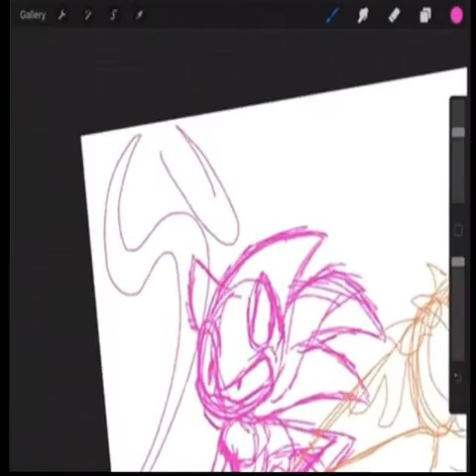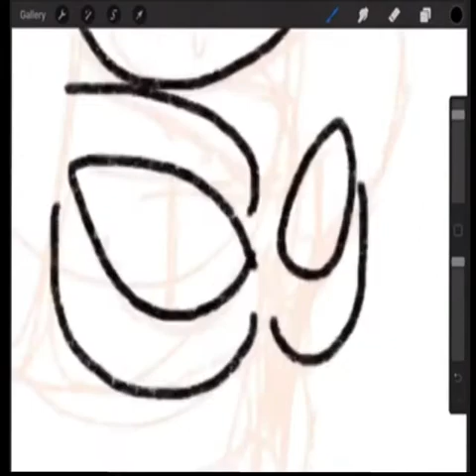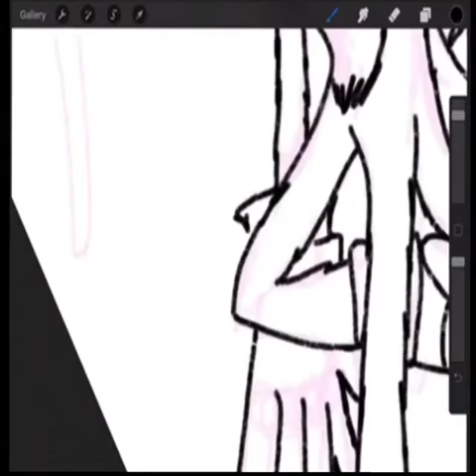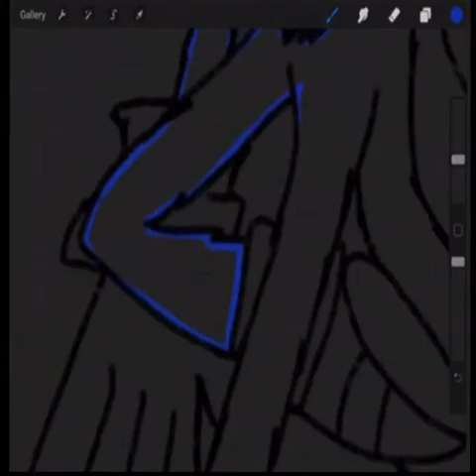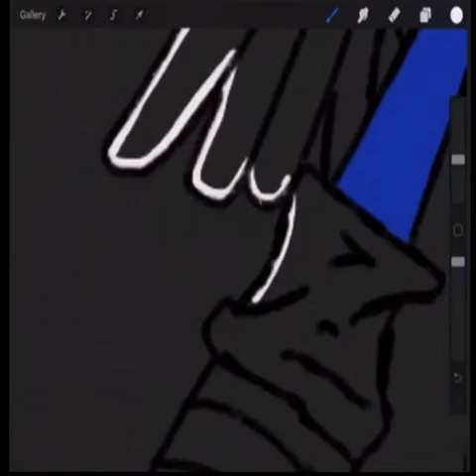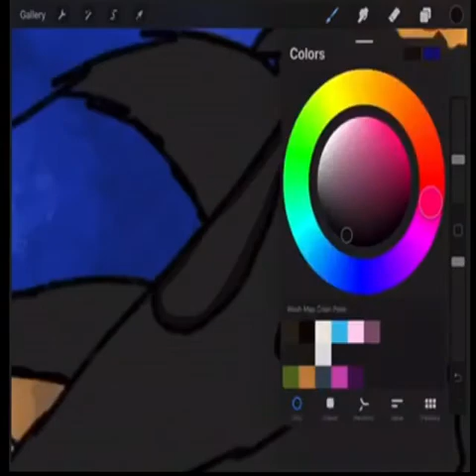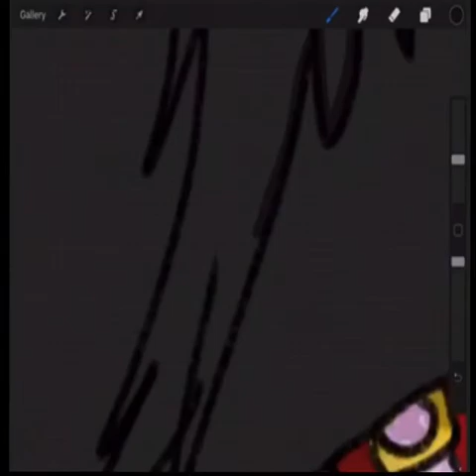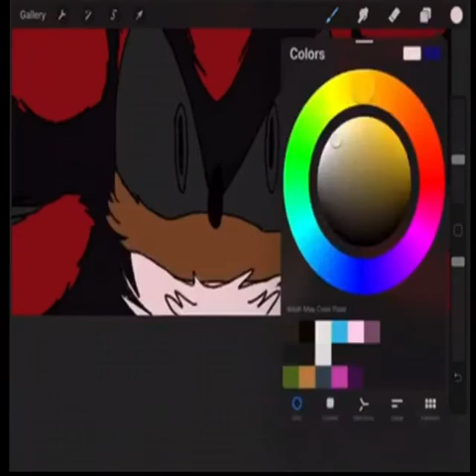Superbeast |Speedpaint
WEEEE THIS IS FINALLY DONE! SPEED-PAINTS ARNT SUPPOSED TO BE THIS HARD I JUST HAVE A CRAPPY SCREEN RECORDER.
Anyway I’m happy with it despite the low quality. Questioning the signature/watermark? That’s for Tumblr.
I hate drawing Black Doom so if you notice the message I wrote in his eye, it means help me kill Black Doom. *Immakingacalloutpostonmytwitter.com-* Any way skidatle skiddotle, I don’t own any of the music or characters I only own the art, YouTube I am not claiming anything in this video besides the art please don’t take my stuff down.
Shadow the Hedgehog, Black Doom, and Sonic the Hedgehog (c) SEGA